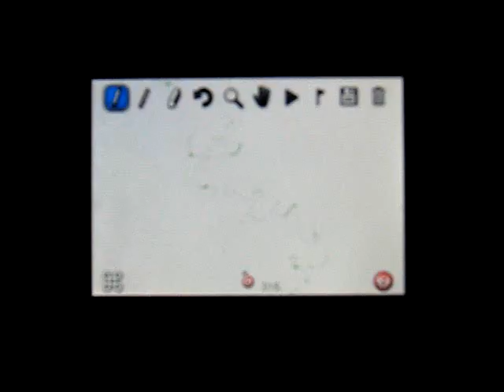Line Rider: Mountain Side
This is a Line Rider track I created using my iPod Touch 2G.

"Mountain Side"

Estimated Time:
1 Hour